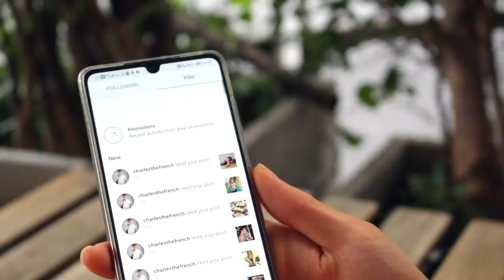WHEN SHE IS NOT INTERESTED...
Apparently she has a boyfriend. But that doesn't matter right?

Written by Charles The French and Tada
Edited by Charles The French
Filmed and Directed by Tada